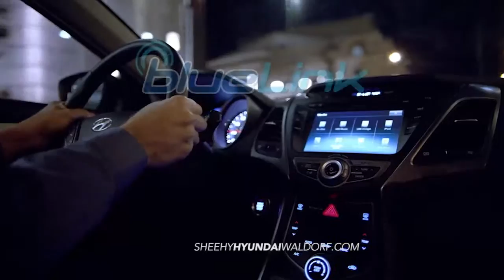hdaa sheehyhyundaiofwaldorf elantra overview